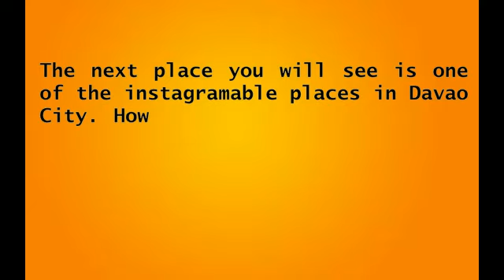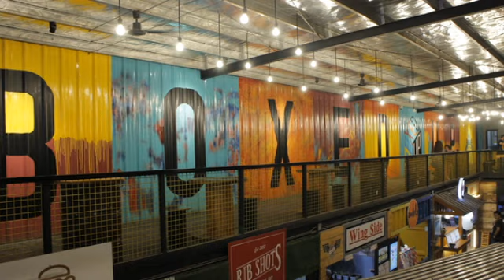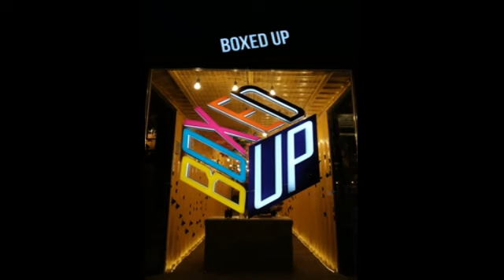DFAT 2018 (Day 2) 2nd Stop Boxed Up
DFAT 2018 Experience (Day 2) 2nd Stop Boxed Up

Hi Lovelies, as I mentioned in the video Boxed Up is one of the instagramable place in Davao City. However it is already close. I don't know the reason but I think some of the establishments/ vendors transferred to other places.
So here's a quick throwback of my DFAT 2018 experience.

Watch out for Day 2, 3rd Stop at DEQ.